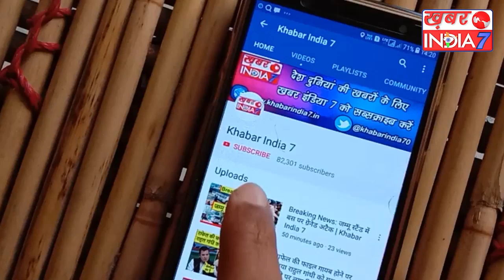रोहतक रैली में मोदी ने इस शख्स को फोन कर घर से क्यों बुलाया, और आते ही गले से क्यों लगा लिया !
प्रधानमंत्री नरेंद्र मोदी ऐसे नेता हैं जिनसे मिलने के लिए बड़े-बड़े लोग और बिजनेस मैन लाइन में लगे रहते हैं लेकिन हाल ही में रोहतक रैली में एक दूसरी तस्वीर देखने को मिली प्रधानमंत्री नरेंद्र मोदी जैसे ही रोहतक रैली में पहुंचे तो उसके बाद उन्होंने एक शख्स को सीएम से फोन करवा कर अपने पास बुलाया और जब रैली खत्म हो गई तो उस शख्स से मिले और उसे गले भी लगाया। अब आप सोच रहे होंगे कि मोदी ने आखिर इस व्यक्ति को फोन कर दो बुलवाया चलिए आपको बताते हैं इस व्यक्ति का नाम दीपक है दीपक भाजपा कार्यालय में काम करने वाला एक कुक है अब आप सोच रहे होंगे कि मोदी ने आंखें इस ग्रुप को अपने पास क्यों बुलवाया दरअसल साल 1995 में जब प्रधानमंत्री नरेंद्र मोदी हरियाणा के प्रभारी थे तो उस वक्त दीपक पीएम मोदी के लिए खाना बनाते थे दीपक ने बताया कि पीएम मोदी को दिया की सब्जी और खिचड़ी खाना बहुत पसंद था और वह उनके लिए इसी तरीके का लाजवाब खाना बनाता था
हालांकि जब उनसे पूछा गया कि वह मोदी की रैली में क्यों नहीं गए तो दीपक ने साफ तौर पर कहा कि वहां पर सरकारी कार्यक्रम होने के चलते पास की व्यवस्था नहीं हो पाई थी इसलिए उन्होंने सोचा कि कार्यालय में बैठकर ही मोदी जी को सुनता हूं लेकिन उन्हें क्या पता था कि खुद देश के प्रधानमंत्री का फोन उनके पास आने वाला है और खुद पीएम मोदी उनसे मिलने वाले हैं ।
दीपक ने बताया कि प्रधानमंत्री से मिलना वाकई में उनके लिए गर्व की बात थी और खुद जब पीएम मोदी ने उनको फोन कर बुलाया तो भावुक हो गए तो कुछ ऐसे हैं अपने देश के प्रधानमंत्री नरेंद्र मोदी जो अपने एक पुराने साथी को भी नहीं भूले हैं